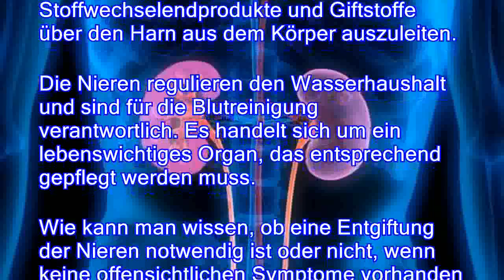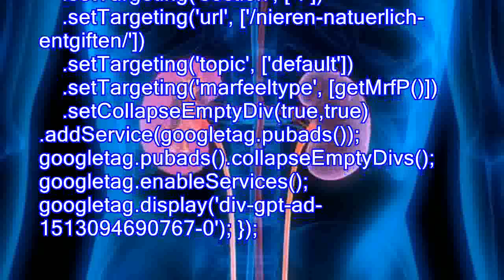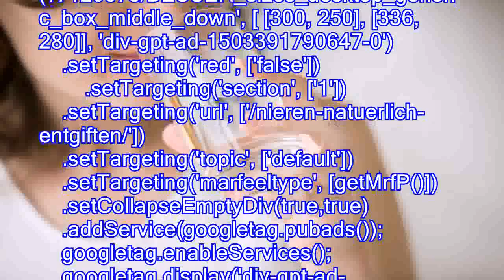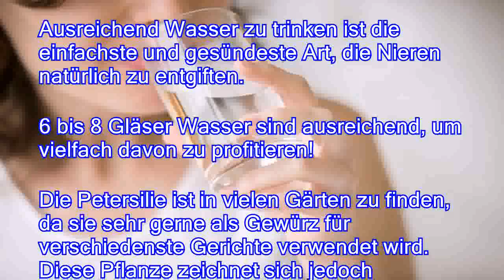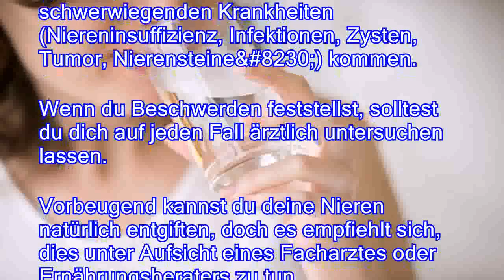Nieren natürlich entgiften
Wer die Nieren natürlich entgiften möchte, dem stehen verschiedene Möglichkeiten zur Verfügung, die sehr einfach und effektiv angewendet werden können. Dieses paarig angelegte, bohnenförmige Organ befindet sich beiderseits der Wirbelsäule, ungefähr in der Höhe des 12. Brustwirbels. Die lebenswichtigen Nieren bilden Teil des Harnsystems und sind dafür zutändig, Stoffwechselendprodukte und Giftstoffe über den Harn aus dem Körper auszuleiten. Die Nieren regulieren den Wasserhaushalt und sind für die Blutreinigung verantwortlich. Es handelt sich um ein lebenswichtiges Organ, das entsprechend gepflegt werden muss. Wie kann man wissen, ob eine Entgiftung der Nieren notwendig ist oder nicht, wenn keine offensichtlichen Symptome vorhanden sind? Normalerweise können mit einer Nierenreinigung folgende Beschwerden gelindert werden: Die Nieren verarbeiten täglich ru